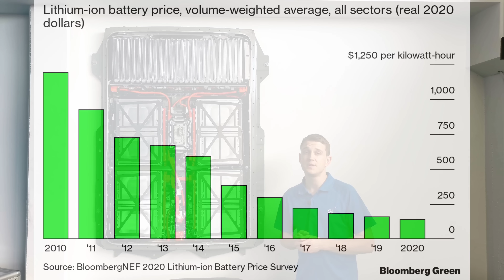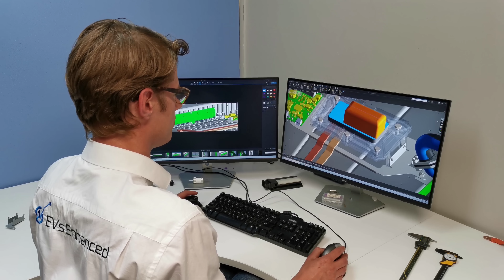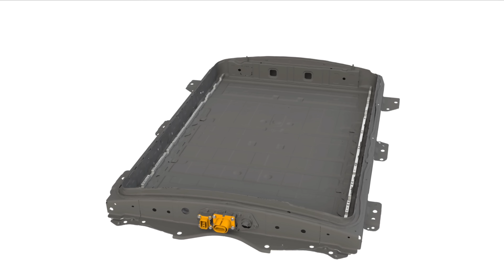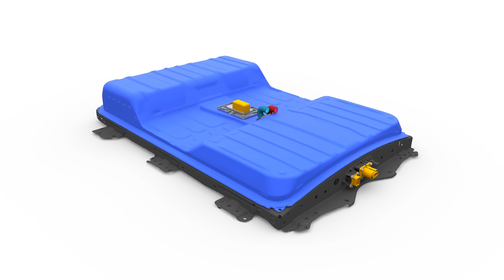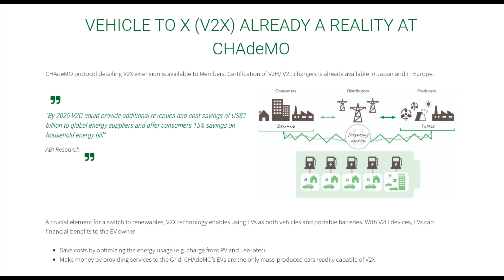The Ultimate Nissan LEAF Battery with ACTIVE THERMAL MANAGEMENT!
for more information or to register your interest.

An exciting announcement to round out 2021. The Nissan LEAF finally gets the HV battery it truly deserves. Long Lasting, High Performing, with an fully realised active thermal management.